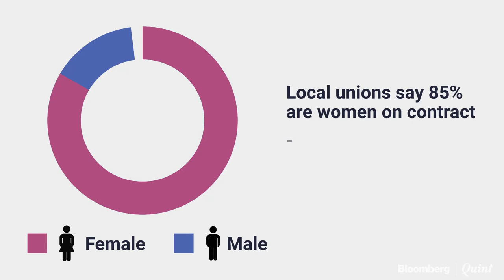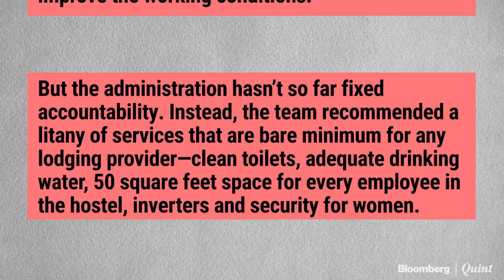Foxconn’s iPhone Factory Women Workers Don’t Want To Return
As Foxconn reopens iPhone factory, women workers are hesitant to return.